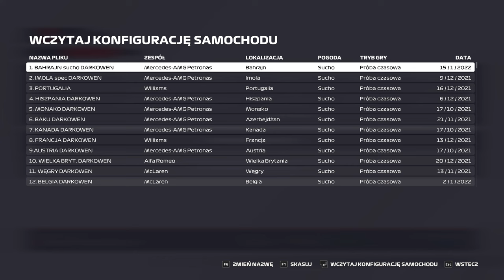F1 2021 | BAHRAJN | split F2 | GP 1 #22 | sezon 6 | DS3 League | KWALIFIKACJE I WYŚCIG 50%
Zapraszam na kolejny odcinek z serii F1 2021. Przed Wami sesja kwalifikacyjna z Onboard bolidu Mercedes oraz Wyścig 50% do 1 GP sezonu 6 DS3 League. Bahrajn jako początek nowej historii w zespole Mercedesa, zobaczymy czy ten zespół okazę się szczęśliwy. Trochę zepsute kwalifikacje, ale już potem było tylko lepiej.

Zostawiajcie łapki w górę i wbijajcie subskrypcje, poniżej wszystkie linki:
Jak macie ochotę, możecie wesprzeć: